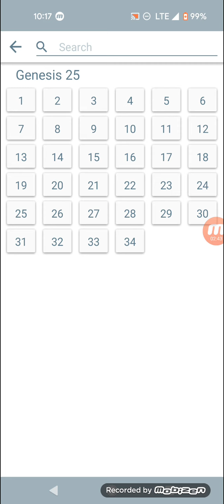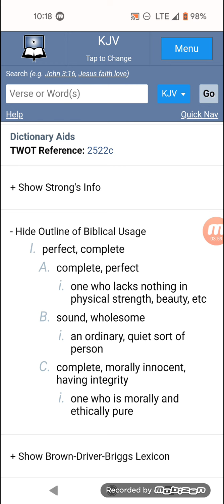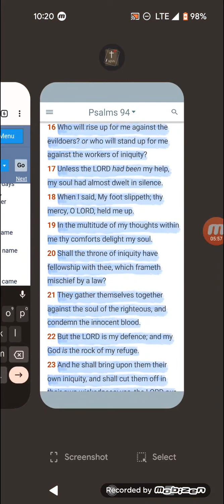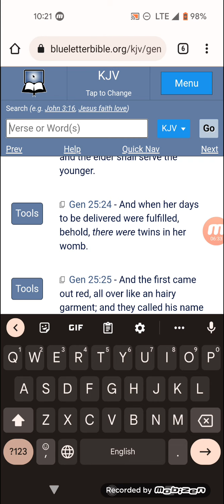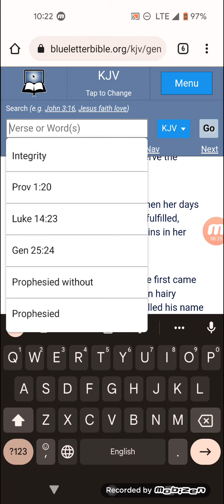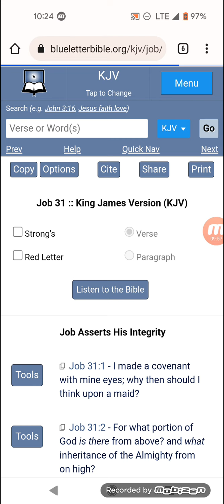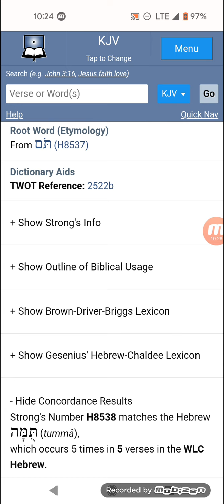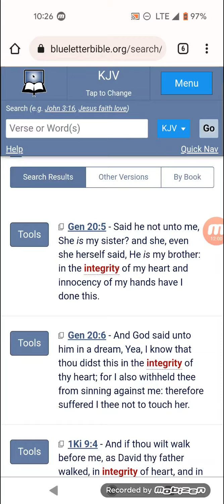Having integrity is honourable with the most high